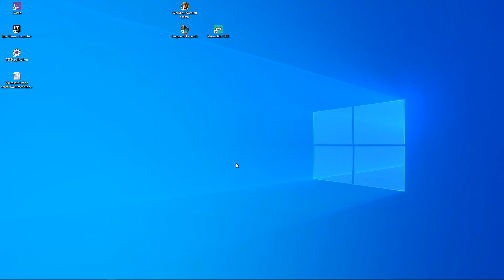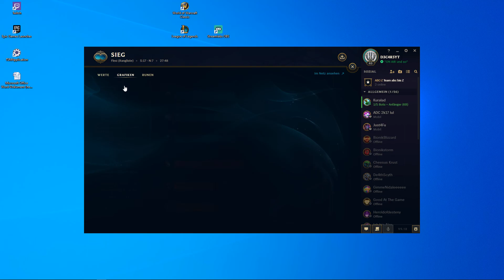LoL | 3vs3 Ranked | Mission Silber | #003 Pantheon Jungel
In dieser Videoreihe halte ich meinen "Weg" von Bronze 2 bis Silber 4 in 3vs3 Ranked-Games fest.
Streamzeiten: Mo-FR 7-12, So 0-7 Uhr